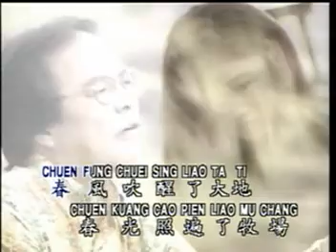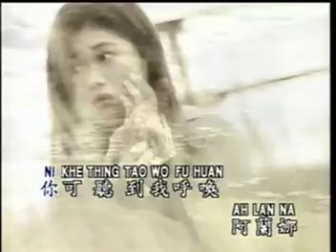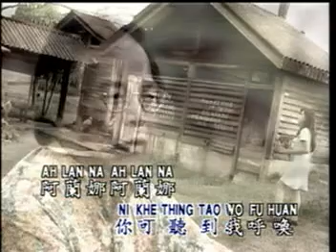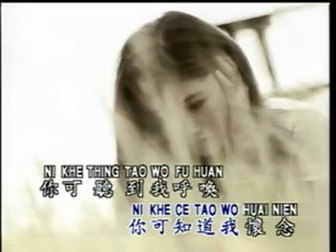黄清元HUANG QING YUAN I 黄金30名曲新情 I 阿兰娜 I OFFICIAL MUSIC VIDEO